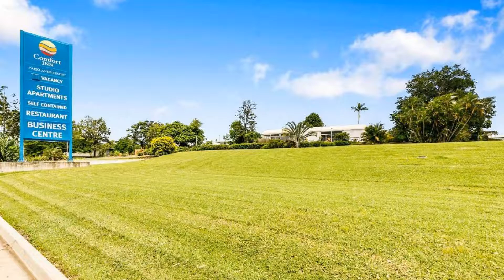Comfort Inn Parklands Calliope, Calliope, Australia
About Property:
Surrounded by lush native gardens, Comfort Inn Parklands Calliope offers free Wi-Fi and a restaurant. Guests can play billiards and share a meal in the BBQ area. All accommodation includes cable TV and free on-site parking.
The Beach House Restaurant serves breakfast and dinner 7 days a week. The dinner buffet includes soup, salad, various main dishes and dessert.
Guest facilities include a shared lounge area with a TV,...
Property Type: Hotel
Address: 1906 Dawson Highway, 4680 Calliope, Australia
Searching For
1. Comfort Inn Parklands Calliope - Calliope - Australia
2. Comfort Inn Parklands Calliope - Calliope - Australia Address
3. Comfort Inn Parklands Calliope - Calliope - Australia Rooms
4. Comfort Inn Parklands Calliope - Calliope - Australia Amenities
5. Comfort Inn Parklands Calliope - Calliope - Australia Offers and Deals
Audio Credit:
Track Title: Subway Dreams
Artist: Dan Henig